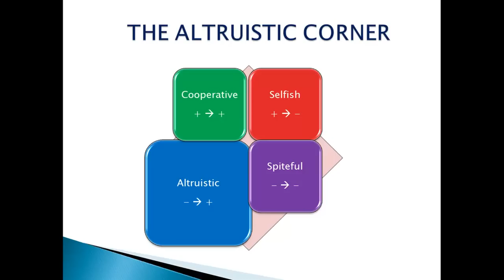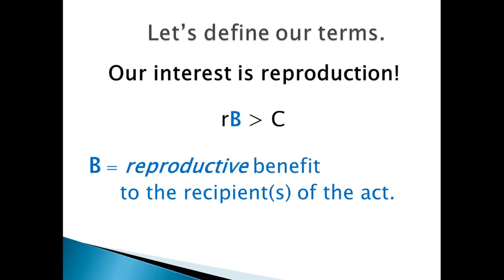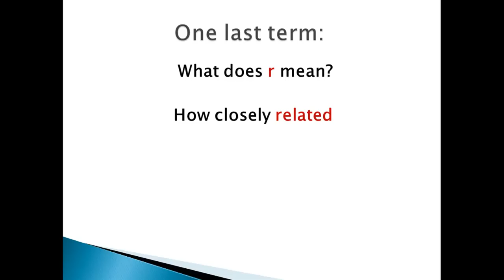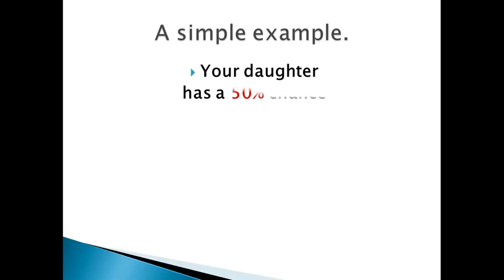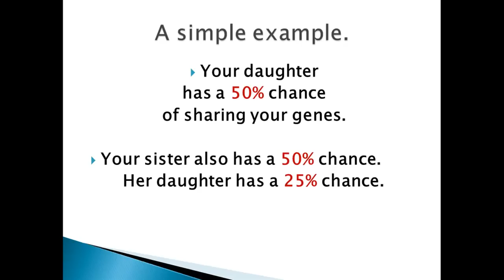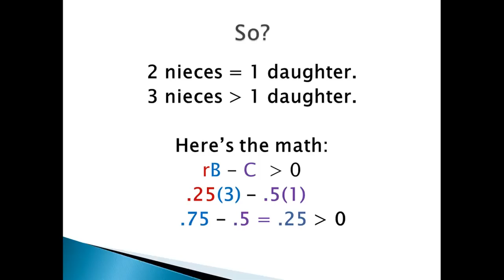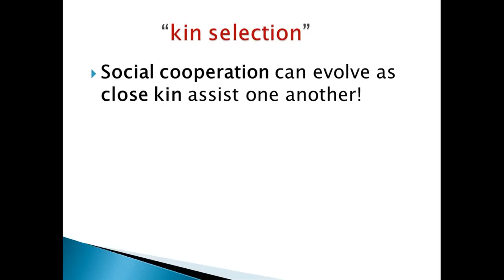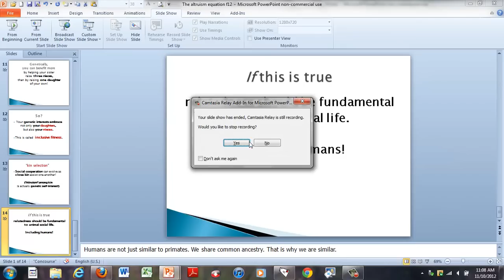"the altruism equation" "Hamilton's Rule"